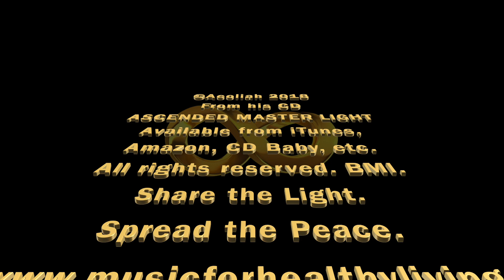MERKABA LIGHT BODY ACTIVATION ©Aeoliah 2018 Ascended Master Light CD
How to activate our Merkabah Light Body from Aeoliah's New Guided Meditation CD: ASCENDED MASTER LIGHT 2 CD Set
This powerful meditation showcases how to activate our Merkabah Light Body  and how to anchor it into the earth  in harmony with our physical body and earth's harmonic frequencies.
Immerse yourself in the beauty and healing light of this Merkabah activation.
Available from iTunes, Amazon, CD Baby, etc.